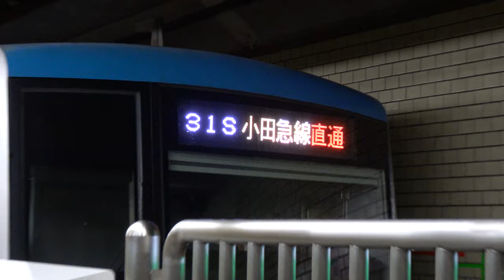代走S運用【急行 向ヶ丘遊園】千代田線日比谷駅で小田急4000形の代走を撮影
東京メトロ千代田線の日比谷駅で
急行向ヶ丘遊園行きの発車を撮影しました。

小田急4000形電車がS運用(東京メトロ車運用)を名乗るいわゆる代走です。

‎2019‎年‎3‎月撮影